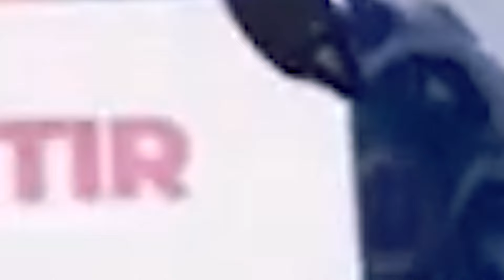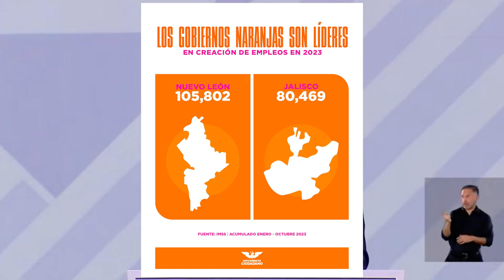Las PROPUESTAS del TERCER DEBATE PRESIDENCIAL EN 3 MIN O MENOS 😮